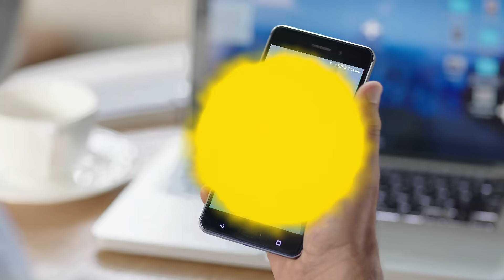Nestaway For Owners - Cricket Film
Why keep your house in India locked when you can rent it out through Nestaway?
Here's all that we provide for our owners
Tenant search and verification
Upto 1cr property insurance
House care
Agreement and documentation
Rent default guarantee